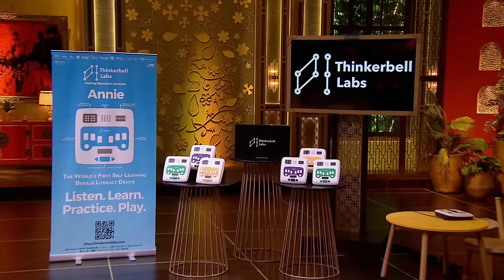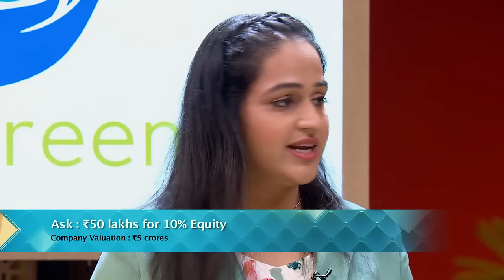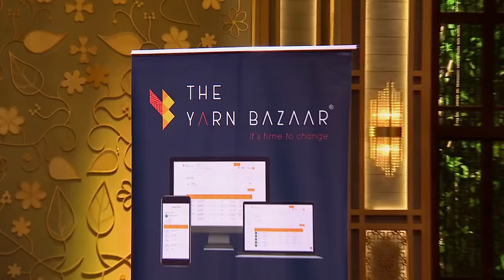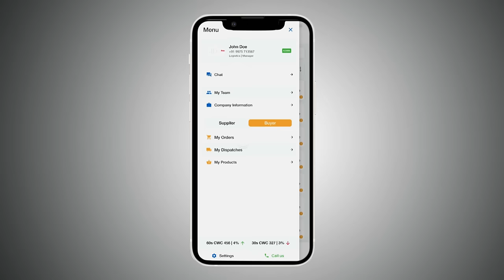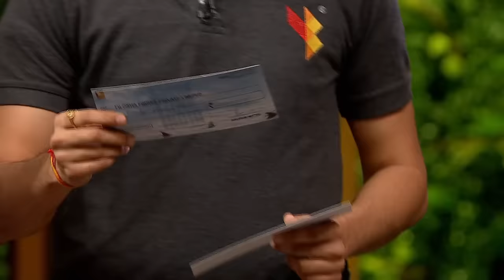क्या Braille Device लाएगा India में Revolutionary मोड़? | Shark Tank India Season 1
For impared kids we have hardly seen or known devices that can help them improve their skills. Here with this Braille device they have taken that initiative. Will they get the investment?